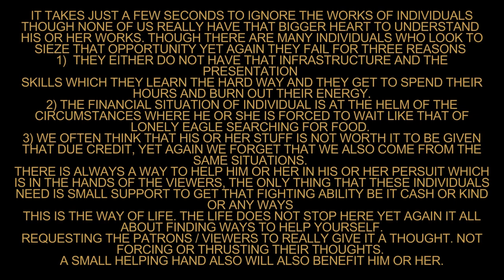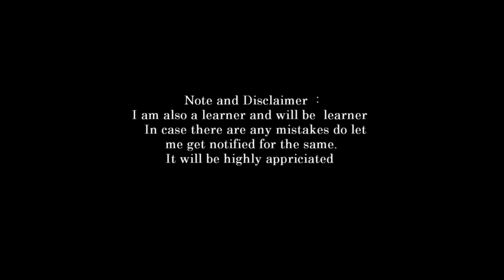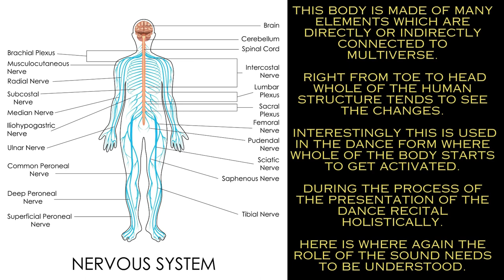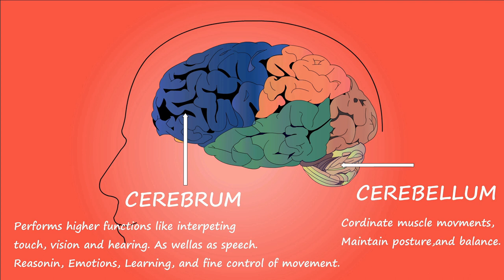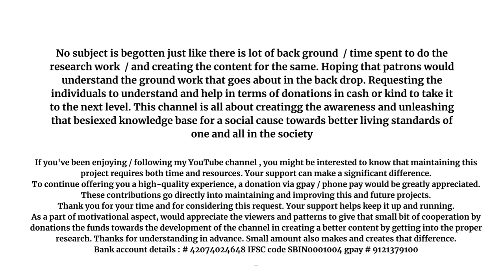introduction to vedas part 42